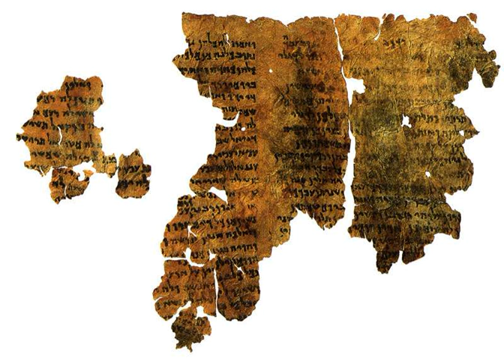Apocalyptic literature | Wikipedia audio article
This is an audio version of the Wikipedia Article:
Apocalyptic literature

SUMMARY
Apocalyptic literature is a genre of prophetical writing that developed in post-Exilic Jewish culture and was popular among millennialist early Christians.
"Apocalypse" (ἀποκάλυψις) is a Greek word meaning "revelation", "an unveiling or unfolding of things not previously known and which could not be known apart from the unveiling". As a genre, apocalyptic literature details the authors' visions of the end times as revealed by an angel or other heavenly messenger. The apocalyptic literature of Judaism and Christianity embraces a considerable period, from the centuries following the Babylonian exile down to the close of the Middle Ages.